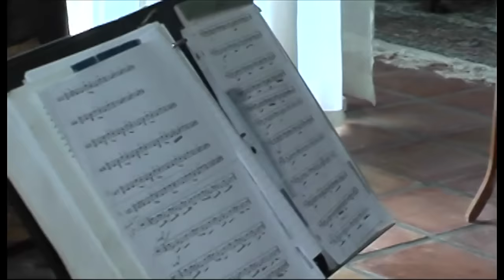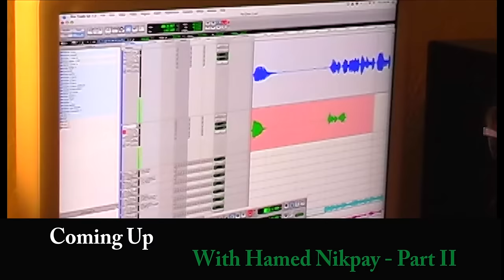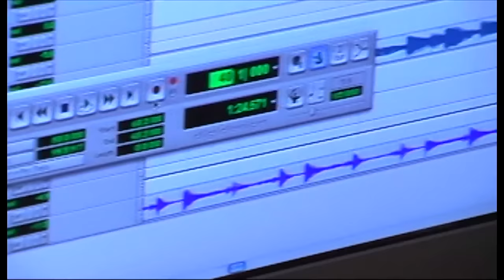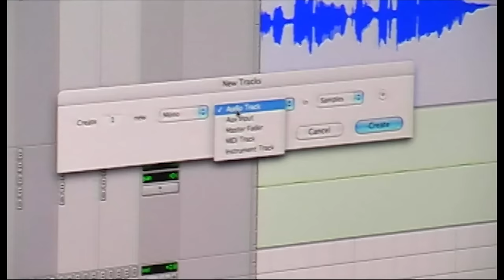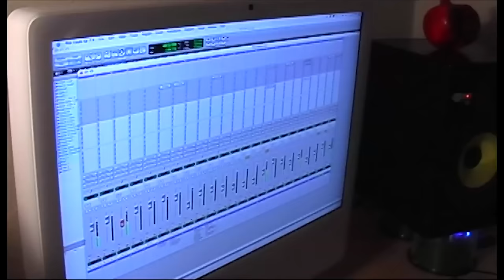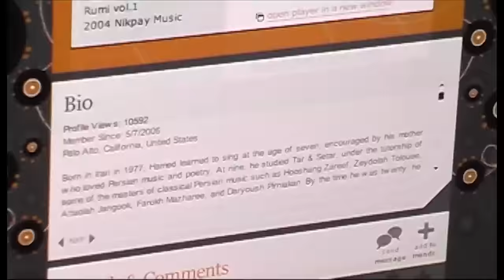One Day With Hamed Nikpay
An MTV Style documentary following one day in life of Iranian-American musician Hamed Nikpay.